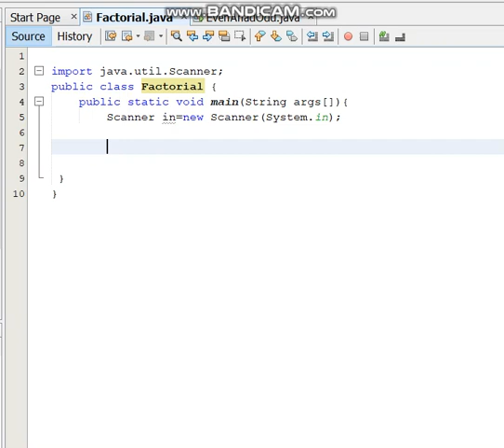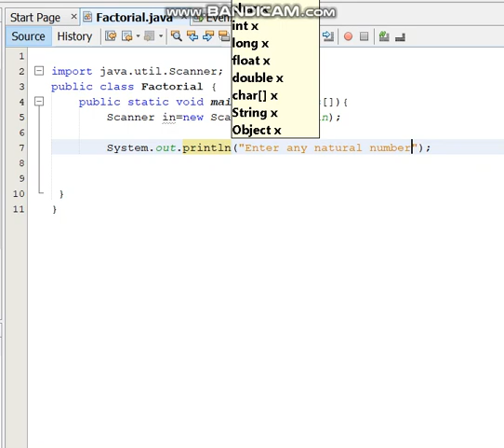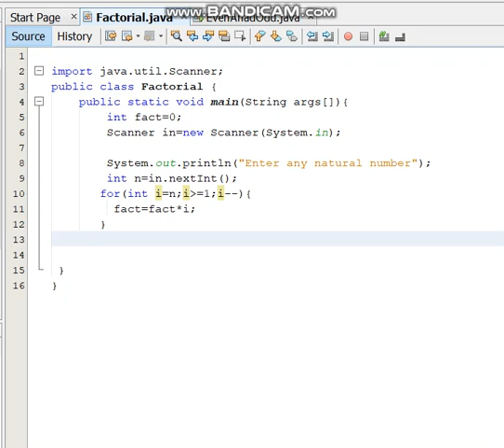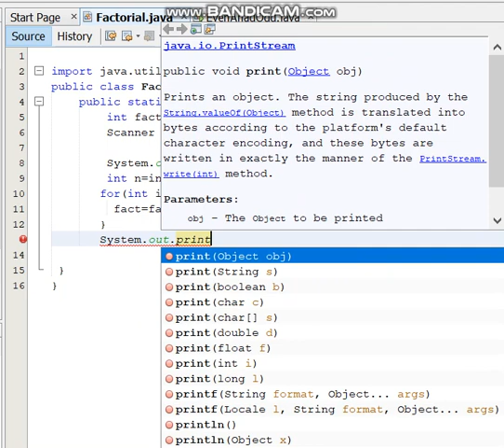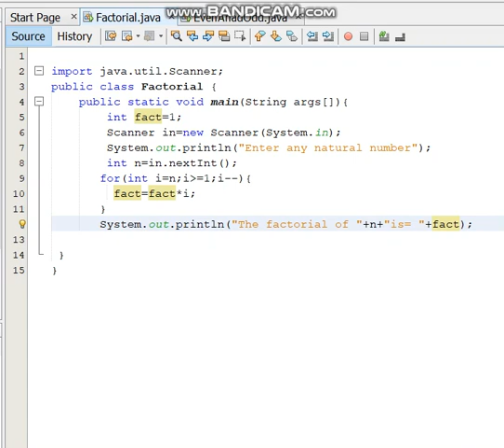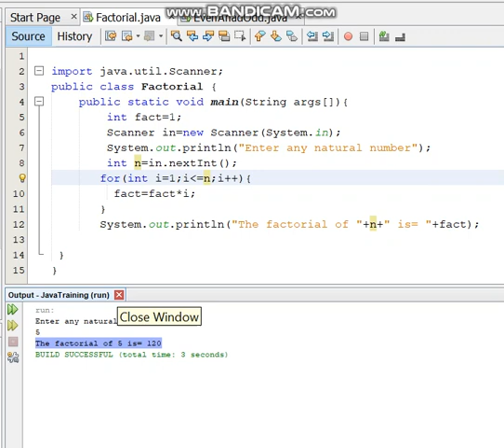Factorial of Natural Number in Java NetBeans by the Amharic Language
Example:- Factorial of n=1x2x3x4...x n
                  n=5; 1*2*3*4*5=120

import java.util.Scanner;
public class Factorial {
    public static void main(String args[]){
        int fact=1;
        Scanner in=new Scanner(System.in);
        System.out.println("Enter any natural number");
        int n=in.nextInt();
       for(int i=1;i less=n;i++){
         fact=fact*i;
       System.out.println("The factorial of "+n+" is= "+fact);